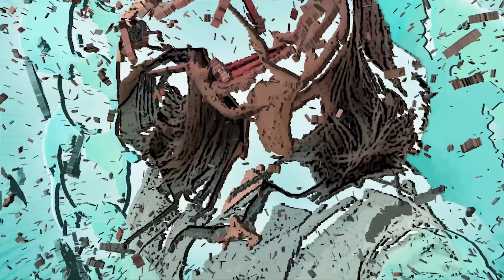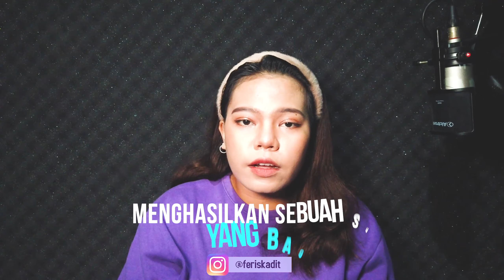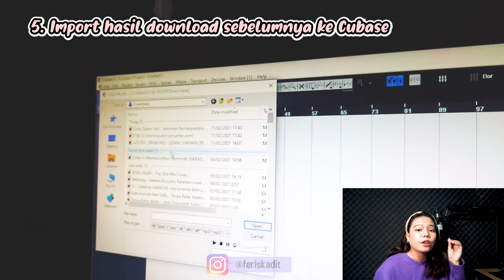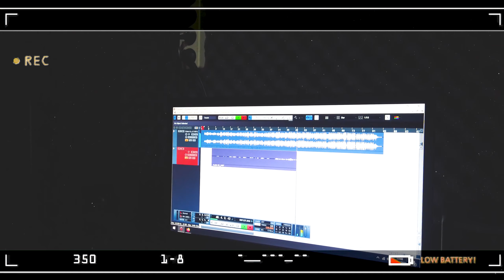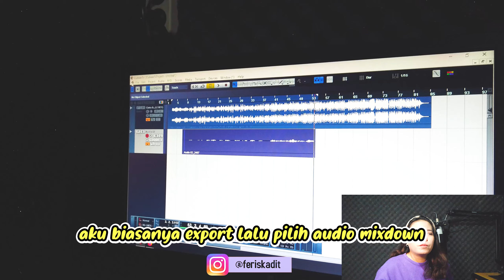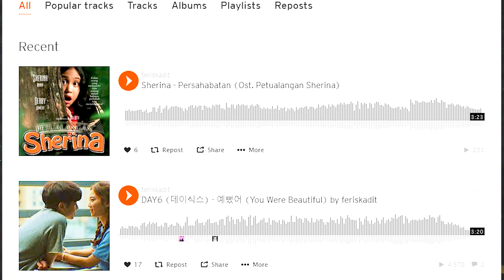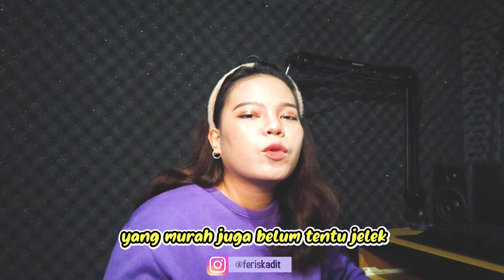TUTORIAL REKAMAN GAMPANG HASIL BAGUS ALA DITA! | GAK PERLU ALAT MAHAL BUAT PRODUKTIF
Aku kembali dengan konten yang lumayan most requested sejak ku masih aktif cover, yaitu tutorial rekaman!!!
Special thanks to ERAIN TOWER yang udah menyediakan fasilitas rekaman yang sangat mumpuni untuk kami anak-anak ET ❤️
Semoga videoku ini bisa membantu dan mungkin menginspirasi kalian untuk kedepannya ya! Aamiin!

Terimakasih! ❤️❤️❤️